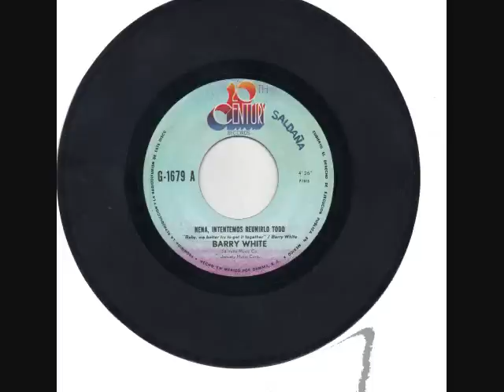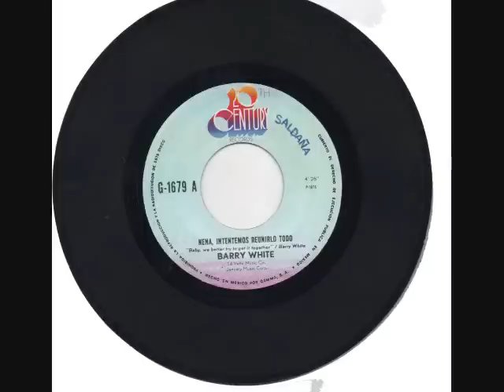BARRY WHITE BABY WE BETTER TRY … Format “S”, Vinyl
BARRY  WHITE   - BABY  WE  BETTER TRY … -  Format  “S”, Vinyl  (FULL 2) - ORIGINAL 45 Rpm) - GAMMA   20 CENTURY G2137  MX

00:00  BABY  WE  BETTER TRY …
04:05  IF  YOU  KNOW, WONPT …